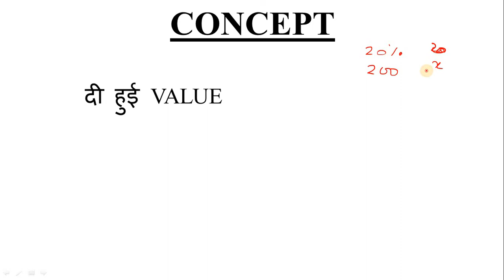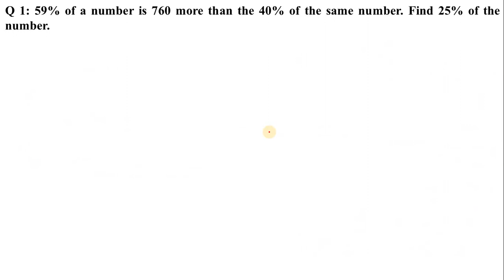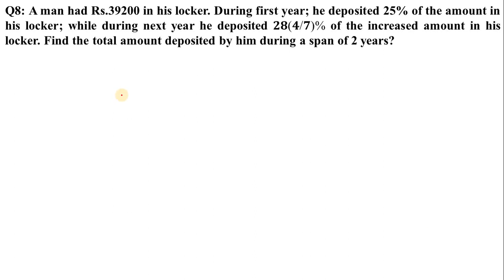QUANTIATIVE APPTITUDE || प्रतिशत || PERCENTAGE || GENERAL APTITUDE || SSC CGL || CHSL || CPO || MTS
PARTICULAR VIDEO DISCUSSES ABOUT THE THE GENERAL APTITUDE TOPIC "PERCENTAGE". VERY IMPORTANT FOR COMPETITIVE EXAMS LIKE SSC AND IBPS.
FOR MORE VIDEOS LIKE REASONING, GENERAL SCIENCE, GENERAL APTITUDE, KEEP WATCHING MY CHANNEL "EVER GREEN TOPICS".